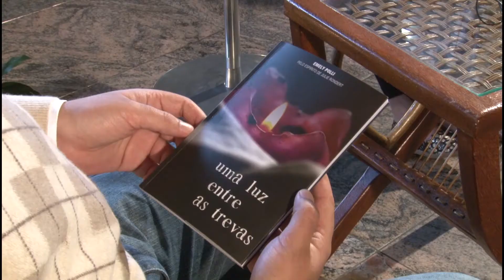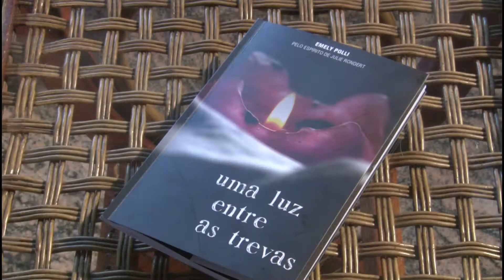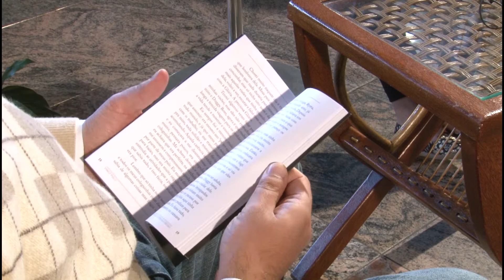Café com Letras - Emely Polli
Fabio Rausch entrevista EMELY POLLI